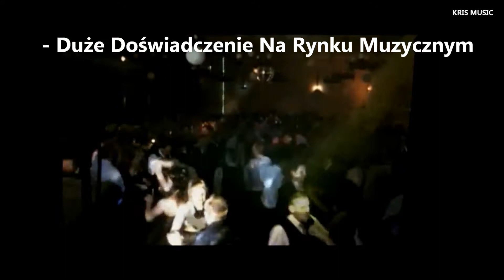Zespół Muzyczny Proces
Zakaz kopiowania na inne kanały! aranżacja i mastering Patryk Kaczmarek, muzyka: Nieggman - Escape. Film wykonano specjalnie dla Zespołu Muzycznego PROCES.